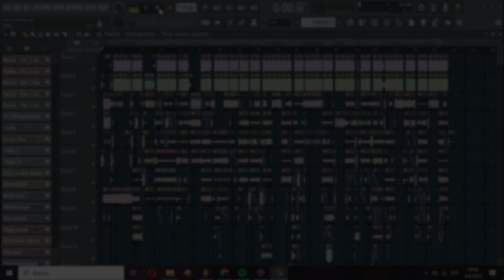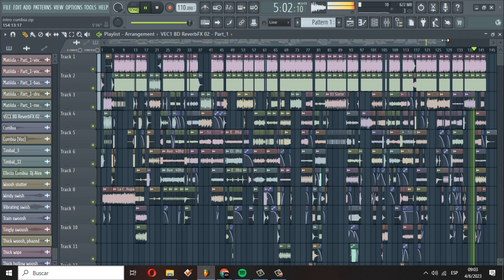Preview Intro Cumbia By Star Dj El Salvador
Star Dj El Imperio